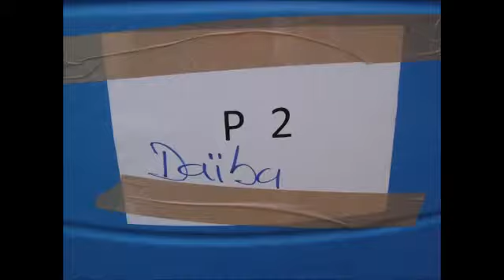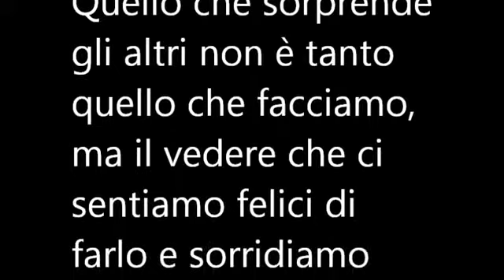Senegal, l'impegno di Rotary con ACRA CCS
L'intervento si inserisce all'interno del progetto di ACRA-CCS che prevede l'installazione finale, in tre anni di attività, di pompe solari per fornire l'accesso all'acqua potabile a dodicimila persone in otto villaggi dell'area di Matam.